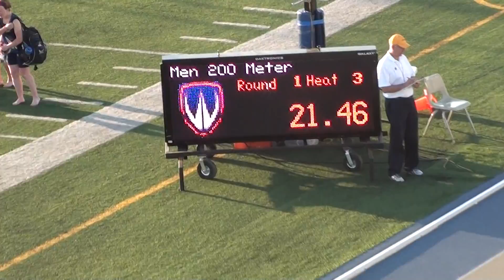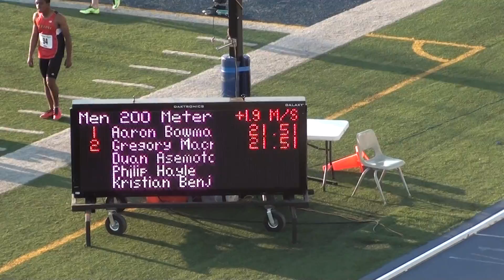2014 Windsor Open Men 200m heat 3